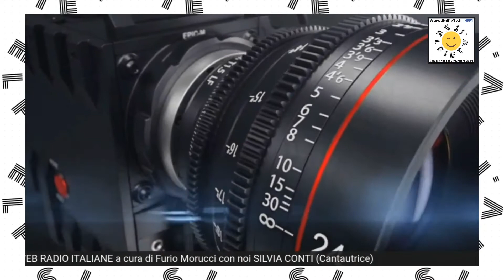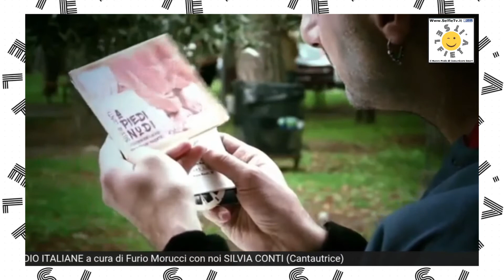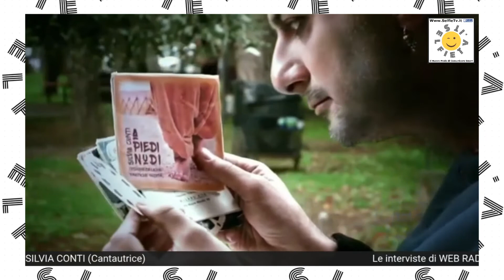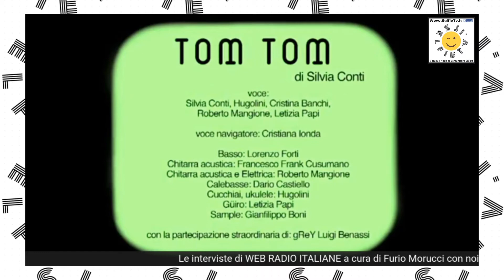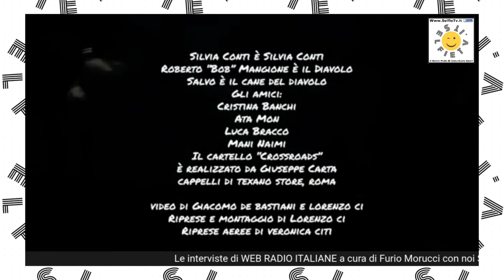Le Interviste di WebRadioItaliane.it: Furio Morucci incontra Silvia Conti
Per le direttesocial di WebRadioItaliane.it oggi Incontriamo la musica di Silvia Conti e Bob Mangione. Seguiteci!